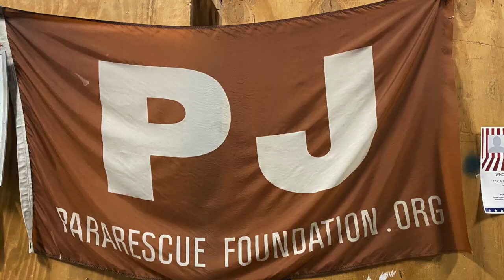TANDEM JUMP WITH THE PARARESCUEMEN . PJ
Hi guys! I recently had the most amazing opportunity to do my very FIRST tandem jump with none other than the PJs! It was an experience of a lifetime. I hope you guys enjoy this video.